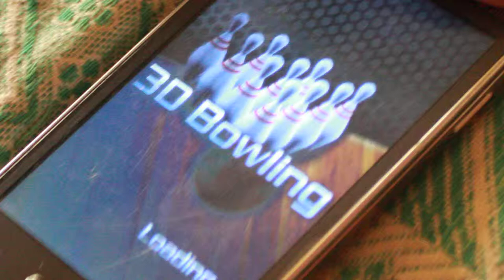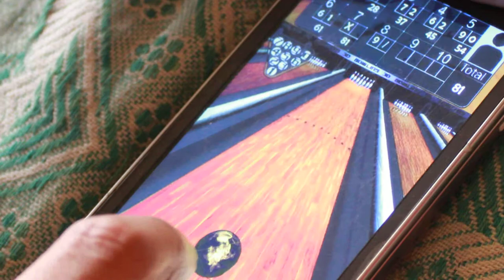The 3D ten-pin bowling game app for your Android Phone or Tablet Computer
App Review: 3D Bowling game, is a non-addictive and a stress buster game ( for more information on this app,